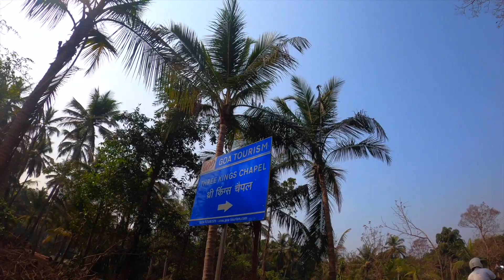Three Kings Church - GOA |Travel with Prajesh| Goa vlogs - 2021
The Three Kings Chapel is a lone church located atop a hill called Cuelim, in Cansaulim, in the vast expanses of South Goa. With Goa being rife with a million exciting stories and legends, one such urban legend involves the 3 Kings Chapel. Many say that the site is haunted, and the spirits of the kings still wander over the church. Intrigued? Read on...

Not only does the legend of the three ghost kings makes this church intriguing, here you can witness nature’s bounty aplenty. The story goes that the church was governed by 3 kings, who fought and eventually killed each other in a quest to become more powerful and be the ultimate ruler. Later, they were buried at the church site itself and story goes that their spirits still roam the place, quietly governing and protecting the kingdom.

There have been a number of claims about mysterious, paranormal experiences that visitors have had at the church. Late in the evenings, people who have walked around have claimed to have experienced a strong presence of sorts. The phantom presences have never harmed anyone, but many claim to have felt them.

Since the church in the South Goa, most people haven’t heard of it. However, the view from the place are breathtaking. If you’re curious and want to explore the site yourself, make sure you head there before 6pm, post sunset visitors are not allowed on the church grounds.

Video Credits:
Videography and Editing- Prajesh Francis.